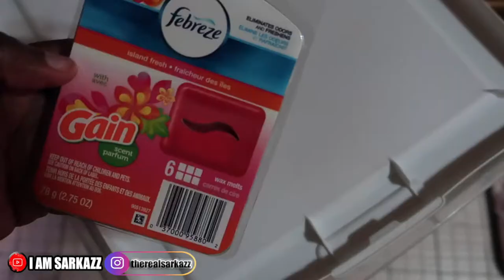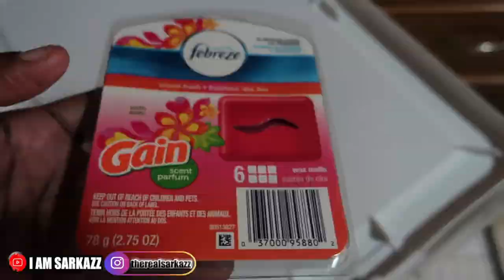AND WE'RE COOKING!